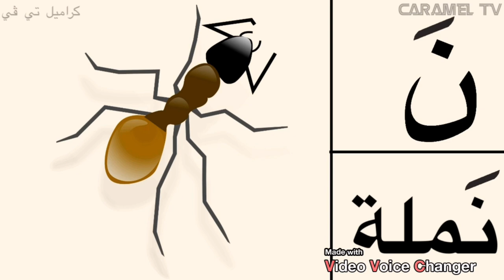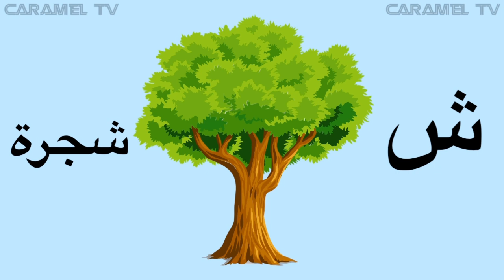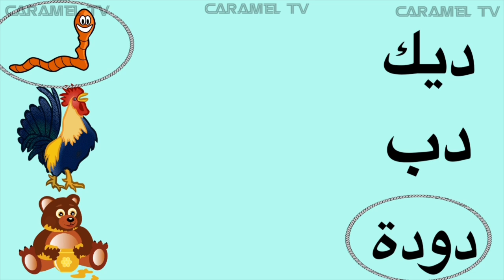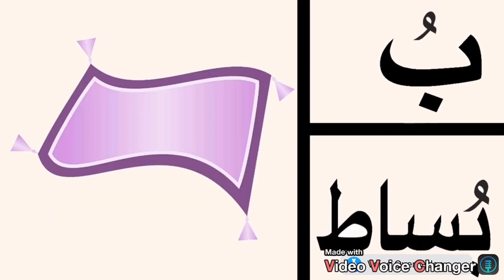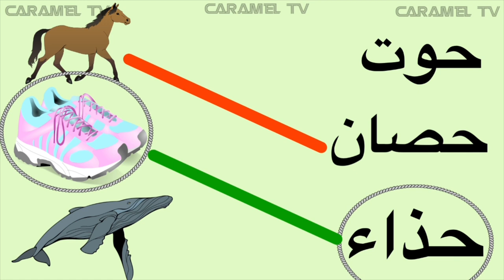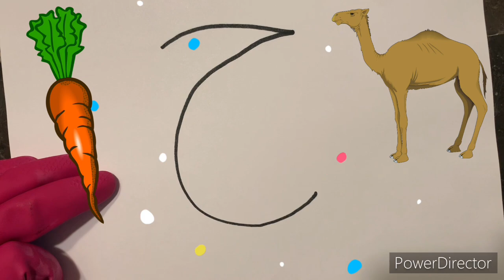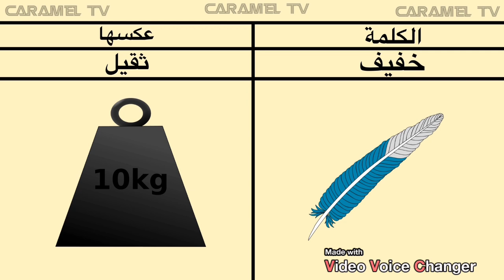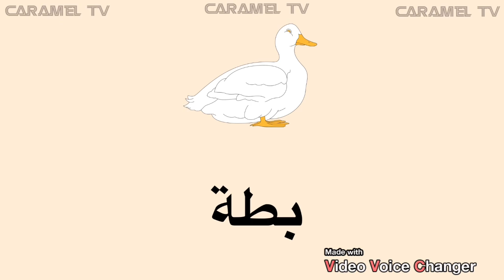كلمات تبدء بحرف النون + تعليم الاطفال اللغة العربية @carameltv7945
تعليم الاطفال كلمات عربية
تعلم اللغة العربية
حرف النون
كلمات تبدء بحرف النون